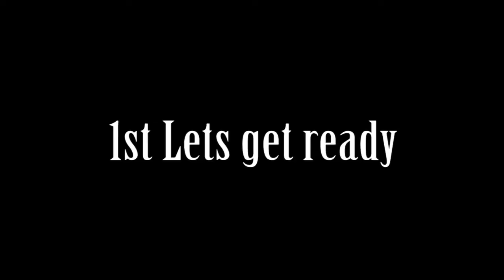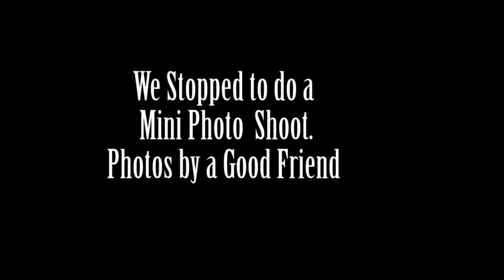Season 1 Ep 9 Heading to Atlanta Awards Show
If you are not interested in the makeup part to SKIP TO 10:04
Heading to AAA2017 to support a good friend who has won an Actors Award. Sir Brodie Actor. from SURVIVOR'S REMORSE (STARZ) BLUE BLOODS(CBS)
 A day in the life with TaraLuvdiva. Vlogs, cooking segments, chit-chat, and Tara's Tuesday (Advice)

Hair

Camera: CANON T31 LENS 18MM-55MM
Location: USA
Age: 47
Height: 5'2
Weight: 131lbs
Hair type: PERMED
Dress size MEDIUM